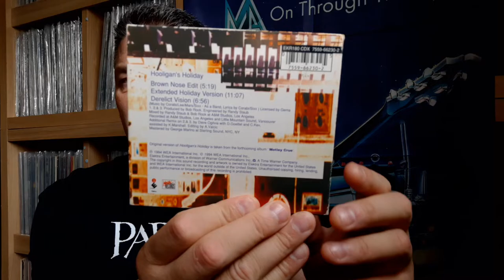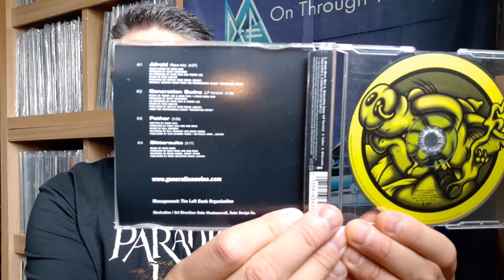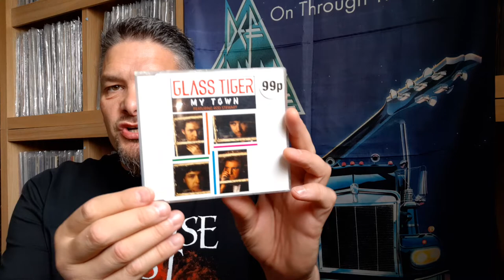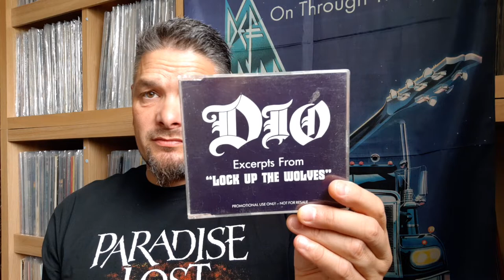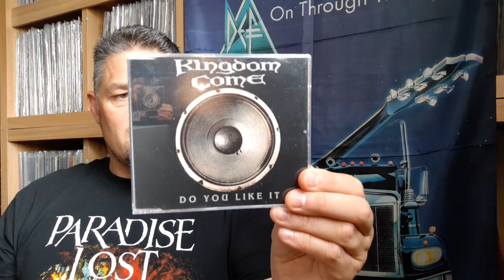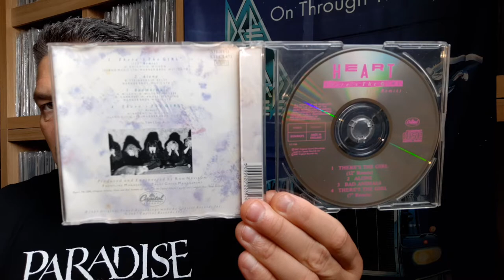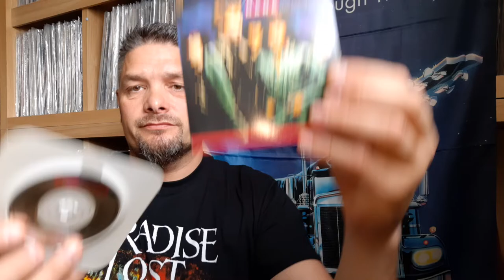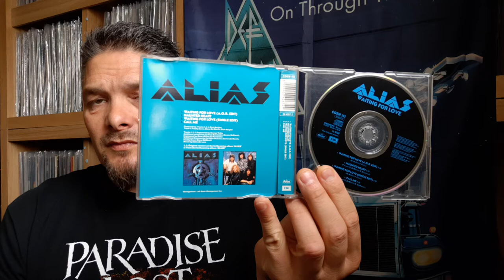Cd Singles Part 2 (Rock/Metal)